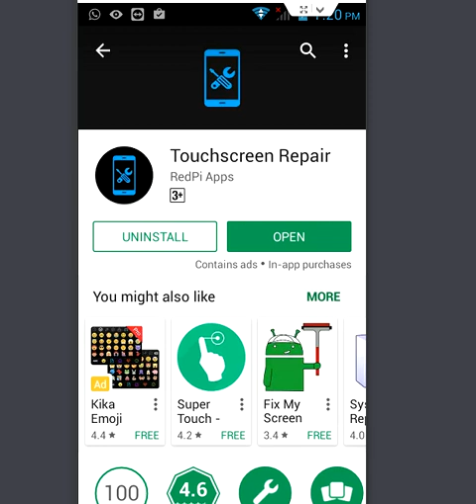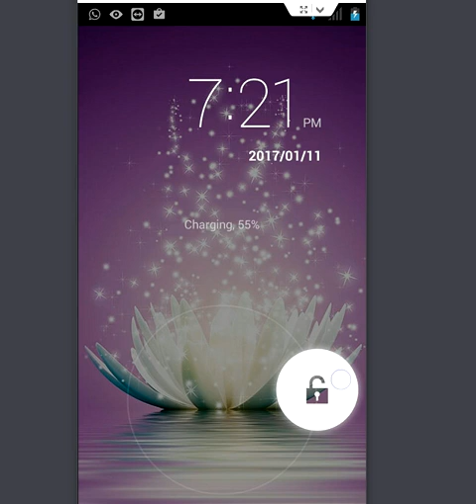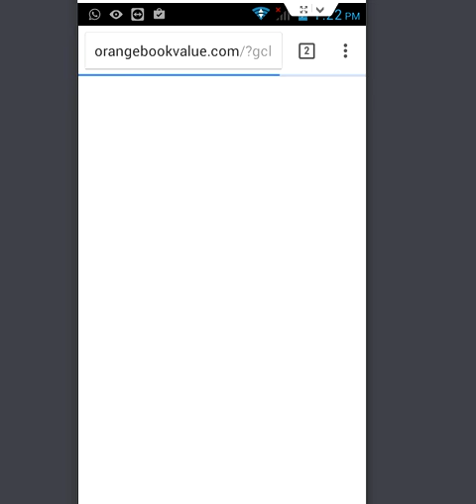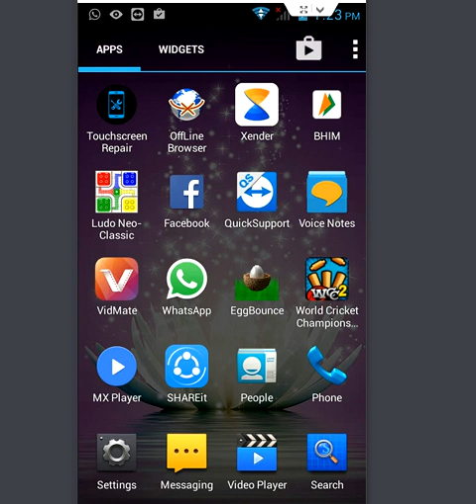How to Repair Android Touch Screen (easy method)